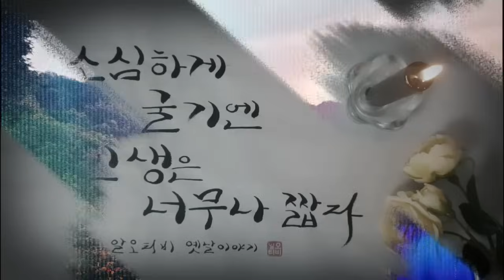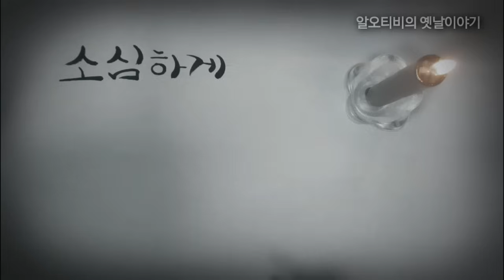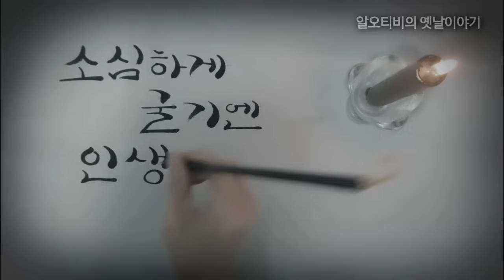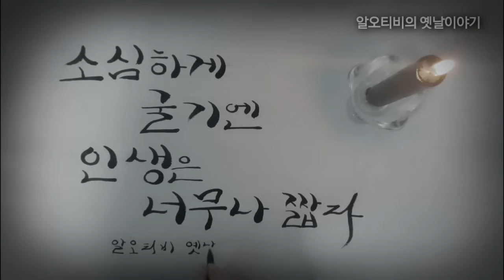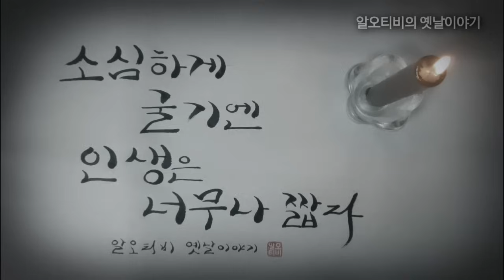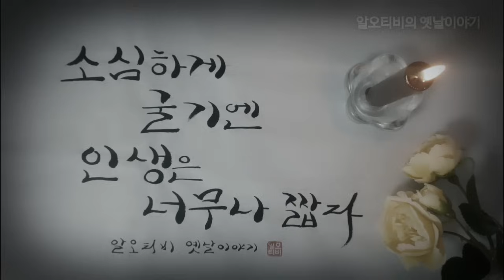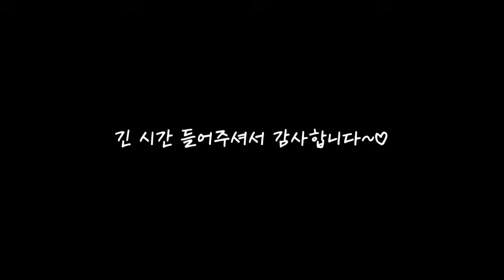🌜목숨이 촌각을 다툰다고! 옛날이야기 | 고전 옛이야기 | 중간광고없는 잠자리동화 | 어른 전래동화 | 오디오북 | 책 읽어주는 여자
00:00 인사말
00:27 목숨이 촌각을 다툰다고! 등
1:01:15 뒷이야기&생각,느낌

♧ 낭독 후 느낀 영쌔미의 생각

오늘 이야기는 협력과 유머를 통해 어려움을 극복하는 중요성을 강조하는 것 같습니다.

등장인물 각자의 개성과 재능을 활용하여 상황을 해결하고 함께 일을 수행함으로써 더 큰 성공을 꿈꾸게 되지요.

달수의 엉뚱한 행동은 종수의 긴장을 완화시켜주고 결과적으로 임무를 성공적으로 완수하는데 도움이 될 것 같습니다.

이 이야기는 예상치 못한 상황에서도 긍정적인 태도를 유지하고 유연하게 대처하는 능력의 중요성을 강조합니다.

유머와 재치는 어려운 상황에서도 긍정적인 마음가짐을 유지할 수 있도록 도와주며 이는 문제를 더 쉽게 이해하고 대처할 수 있게 한다는 것을 보여주는 것 같습니다.

함께 일하는 동료들과의 소통과 협력은 어려운 상황에서도 팀의 효율성과 성과를 높일 수 있다는 가치를 느낄 수 있었습니다.

긴 시간 들어주셔서 감사합니다~🤗💕💕